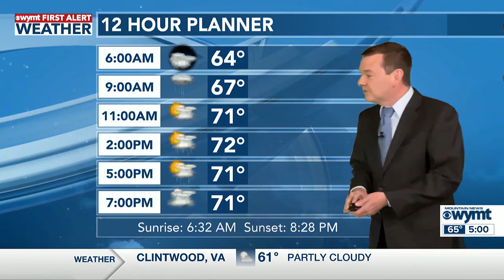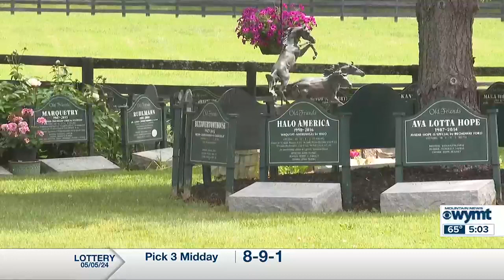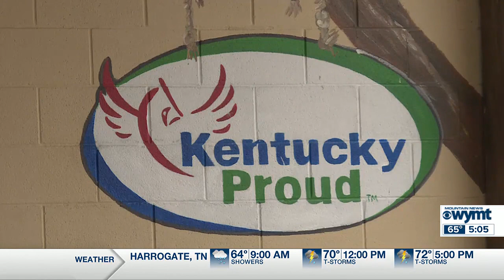WYMT Mountain News This Morning at 5 a.m. - Top Stories - 5/6/24